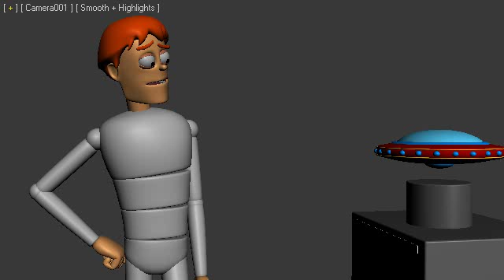UFO PROTOTYPE - Toma 1